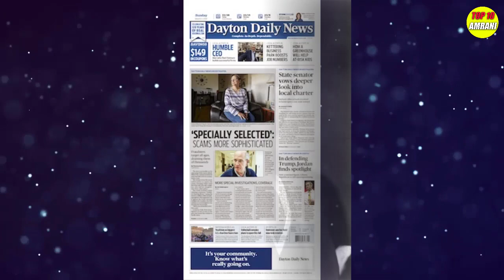TOP 10 Richest Women in The United States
the number of women who are billionaires is rising year after year. women like Alice Walton and MacKenzie Scott are including on the list of the top 20 richest people in the world. so, in this video, we share with you the list of the top 10 richest women in the united states in 2024.